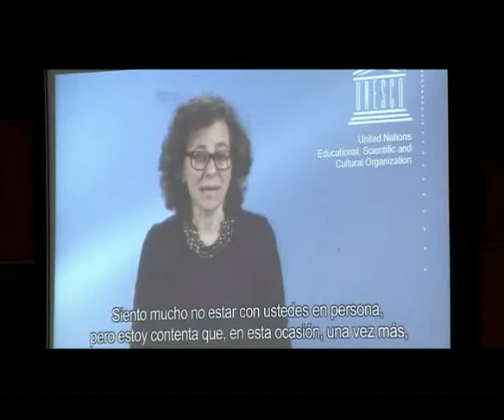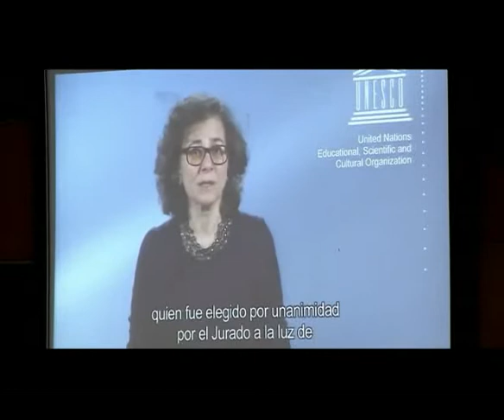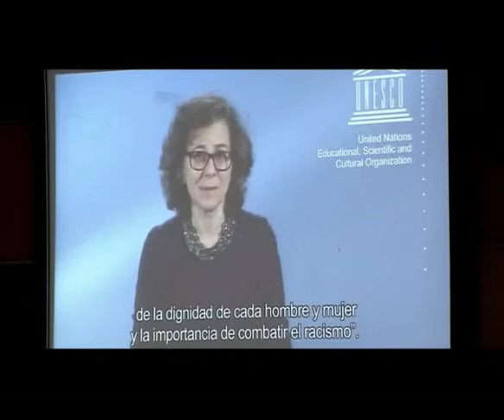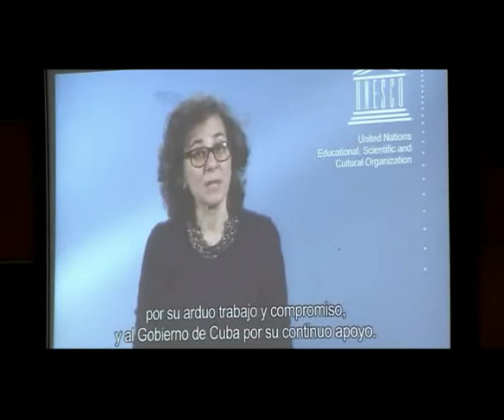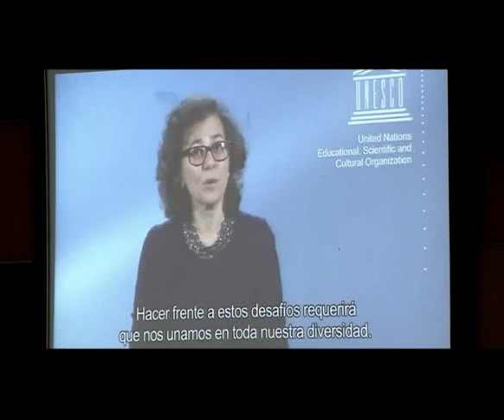Mensaje del Sector de Ciencias Sociales y Humanas de UNESCO a la IV Conferencia Internacional, 2019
La Sra. Nada Al-Nashif Subdirectora de la UNESCO para el Sector de Ciencias Sociales y Humanas se dirigió mediante un mensaje grabado a los participantes en la IV Conferencia Internacional (desarrollada en enero de 2019) a propósito de la entrega del Premio Internacional “José Martí” de la UNESCO.
Encuentre más información sobre la historia del premio así como de los que han sido depositarios de él